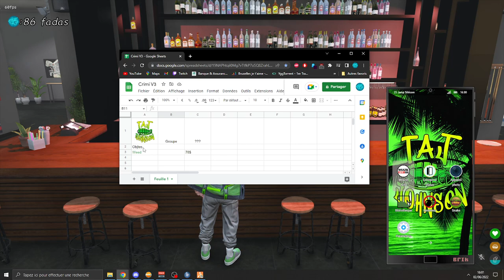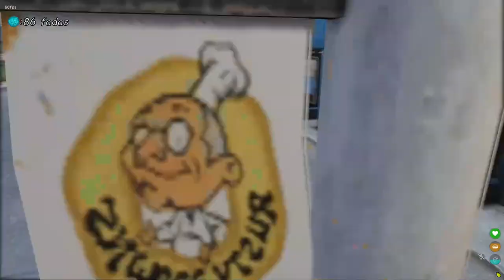[21 Jump Click] | TJ | S.01 - Ep.3